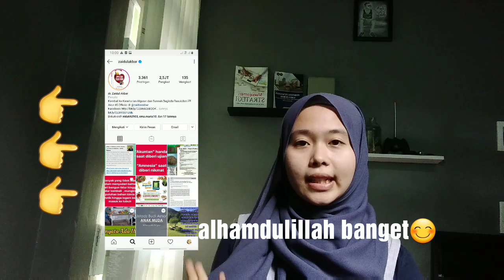Resep JSR Ust Zaidul Akbar || detox rahim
Assalamu'alaikum !
Hallo semuanya, kali ini aku bikin vidio berbeda, bukan tentang makanan. 😁 Tapiii kali ini tentang minuman yang manfaatnya banyak banget untuk perempuan.
Pokoknya perempuan harus bgt nonton vidio ini.

Semangat sehat🧡
Semoga bermanfaat🧡